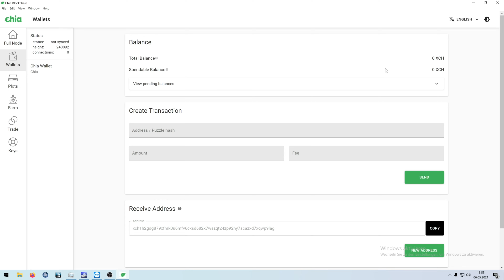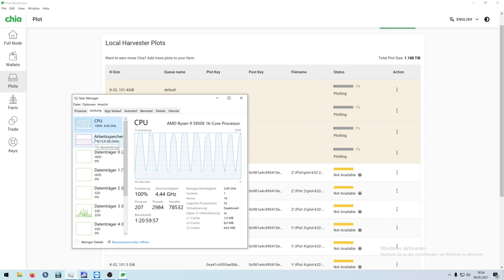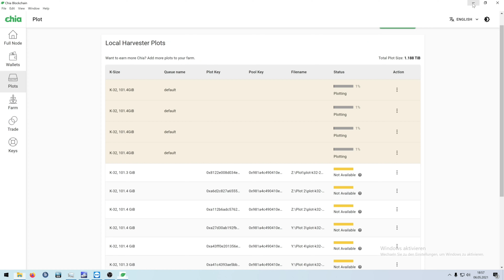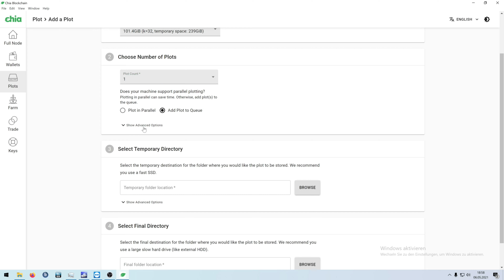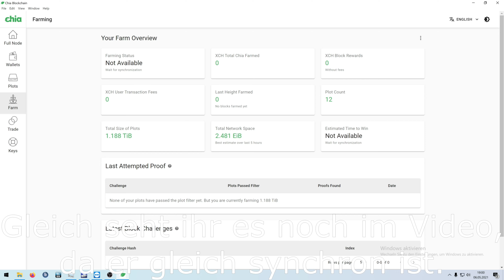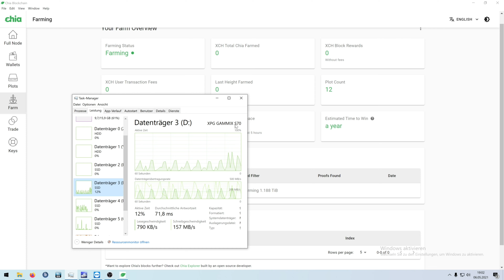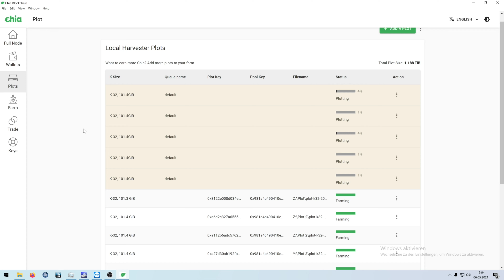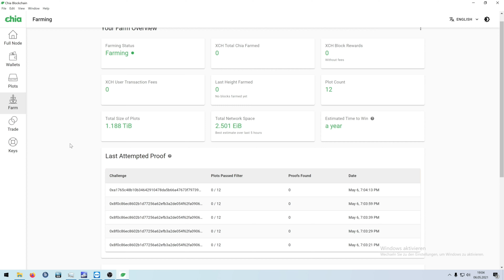Meine Chia Farm - Kleines Chia Tutorial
Gerne könnt ihr auch folgende Seite besuchen:
- Mein Partner, das Tech-GamingLounge Team, unterstützt euch gerne tatkräftig bei der Konfiguration oder Problembehebung von PCs. Wenn ihr gerne einmal mit mir quatschen, oder einfach eine gute Zeit haben wollt, kommt doch einfach mal auf den Teamspeak oder Discord!